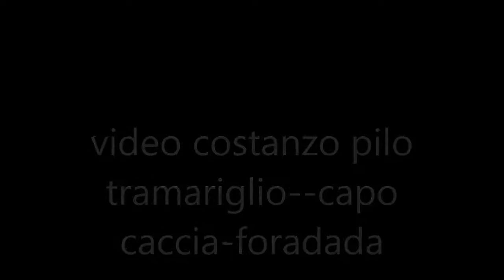video costanzo pilo tramariglio capo caccia con concetta sassu e natale melis